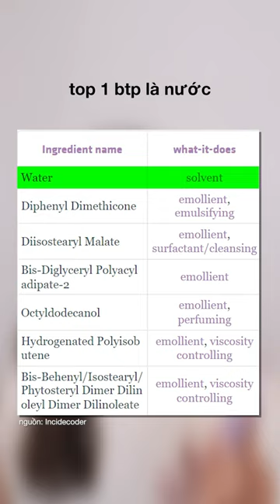Review son celeb Việt Nam